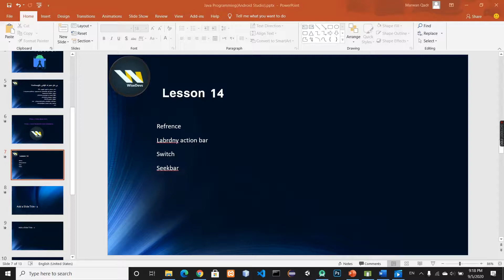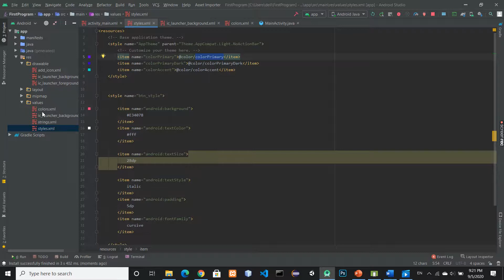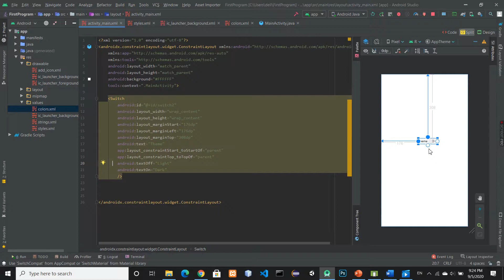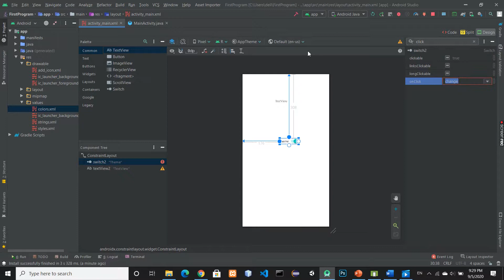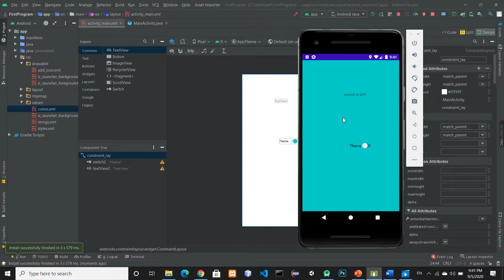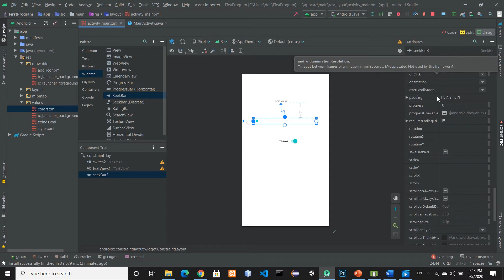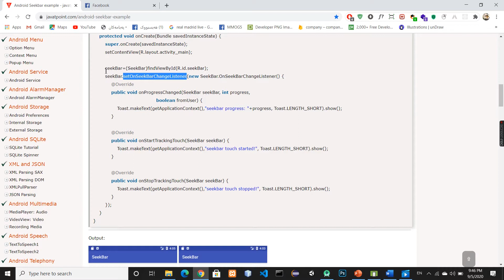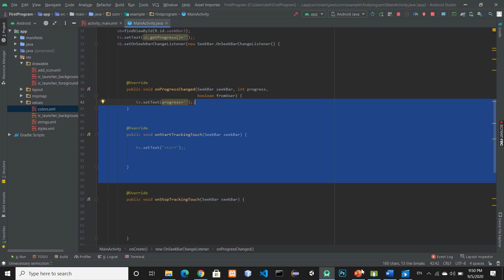#14-Android Components( Switch , SeekBar ) && Remove Action Bar In Android Studio Java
کۆرسی مۆبایل ئەپڵیکەیشن لە سفرەوە تا دروستکردنی ئەپڵیکەیشنی خۆت و بڵاوکردنەوەی
خوێندکاری یەکێکیت لە بەشە کۆمپیوتەریەکان و دەتەوێت فێری دروستکردنی بەرنامەی ئەندرۆید بیت؟
یاخوو خولیای دروستکردنی بەرنامەی ئەندرۆیدت هەیە؟
یان بیرۆکەیەکت هەیە و دەتەوێت بیکەیت بە ئەپڵیکەیشن؟
کەواتە ئەم کۆرسە بۆ تۆیە.
کۆرسێک جیاواز لە کۆرسەکانی تر لە ئاستی سفرەوە تاکو دروستکردنی پڕۆژەی خۆت  و بڵاوکردنەوەی.
لە کۆرسەکەدا  بە گشتی  (جاڤا + ئەندرۆید ستۆدیۆ+ XML + داتابەیس) باس دەکرێت.
لە کۆتایی کۆرسەکەدا چی فێر ئەبم؟
🔸فێربوونی ئاستی سەرەتایی مۆبایل ئەپ بە تەواوی
🔸فێربوونی XML
🔸دیزاین کردنی هەموو جۆرە ئەپڵیکەیشنێک وەک(فەیسبووک ،ئینستاگرام،مەسنجەر ...هتد)+یەکێک لە بابەتەکانی کۆرسەکە دروستکردنەوەی دیزاینی فەیسبووکە
🔸فێربوونی Responsive Design
🔸گۆڕینی وێبسایت بۆ مۆبایل ئەپڵیکەیشن (WebView)
🔸فێربوونی بەکارهێنانی ئەنیمەیشن
🔸فێربوونی داتابەیس( SQLITE ) و دروستکردنی پڕۆژە
🔸زیادکردنی زیاتر لە زمانێک بۆ ئەپڵیکەیشنەکەت(کوردی ، ئینگلیزی،عەرەبی)Localization
🔸دروستکردنی پڕۆژەی کۆتایی

پبیرۆکەیەکت هەیە یاخوود سیستمێکت پێویستە؟